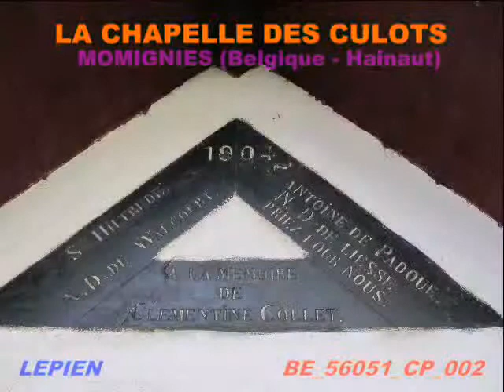Chapelle des Culots de Beauwelz (Momignies)